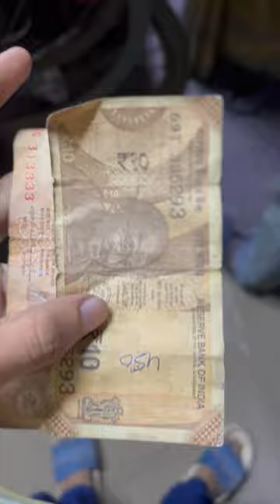Streetfood idly tatipaka 😋streetfood